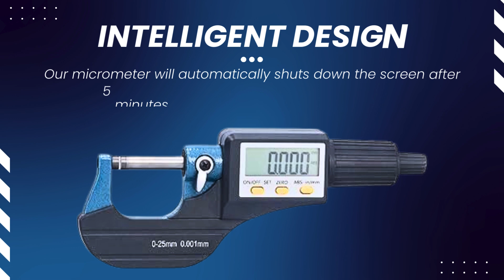Real Instruments Digital Outside Micrometer Screw Gauge 0-25mm | How To Use Micrometer